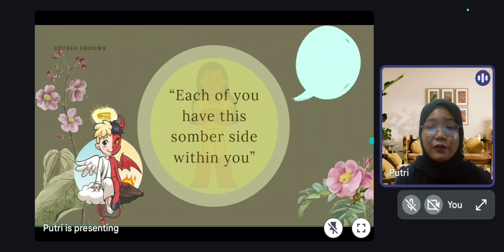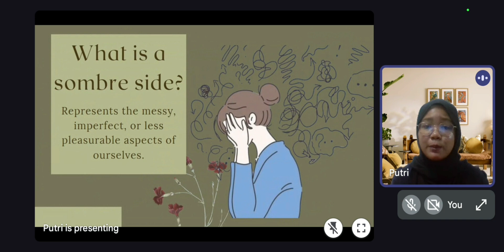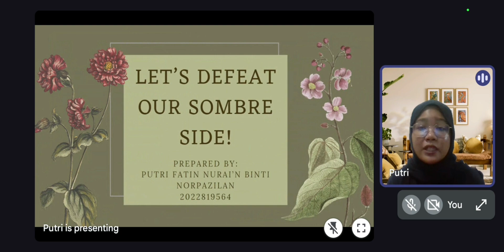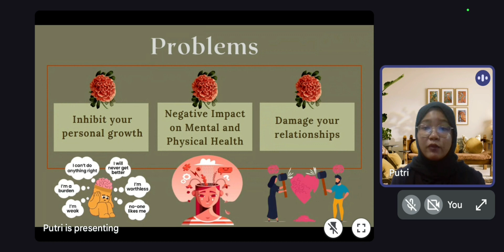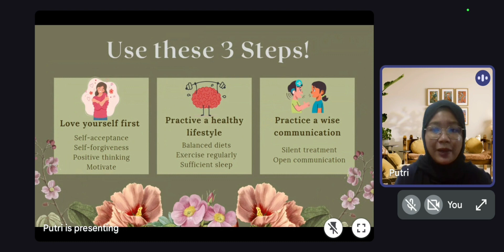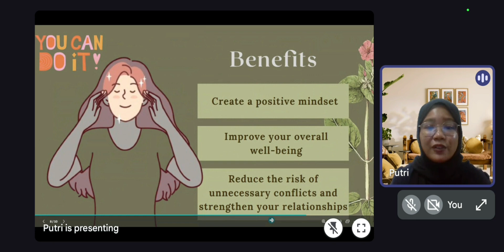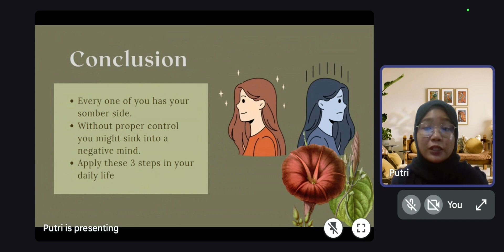ELC590 - PERSUASIVE SPEECH (Let's Defeat Our Sombre Side !)